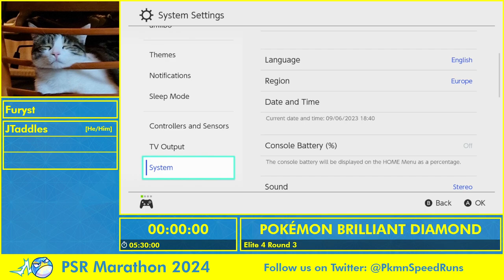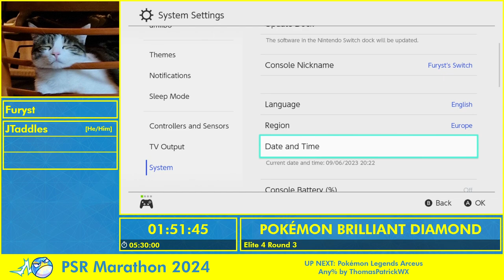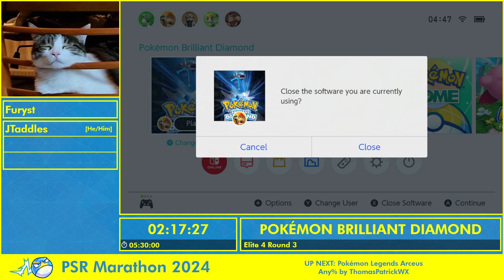Pokemon Speedruns Marathon 2024 - Pokémon Brilliant Diamond Elite 4 Round 3